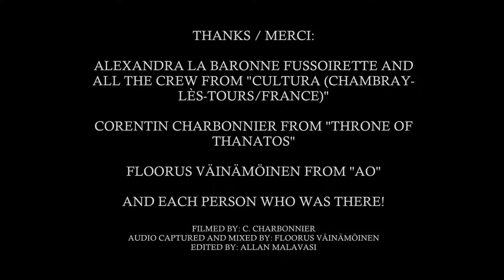Kamala - Mantra | Acoustic Live at Cultura (FR)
Live footage of "Mantra" recorded on the French Tour in May 3rd of 2016 at Cultura (Chambray-Lès-Tours/France)

Edited by Allan Malavasi